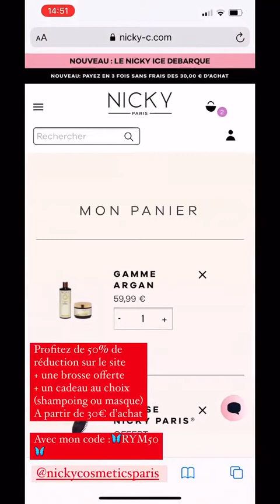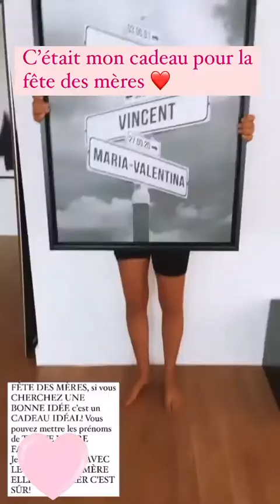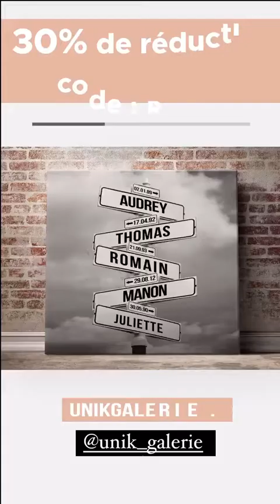RYM RENOM - 17 Juillet 2021